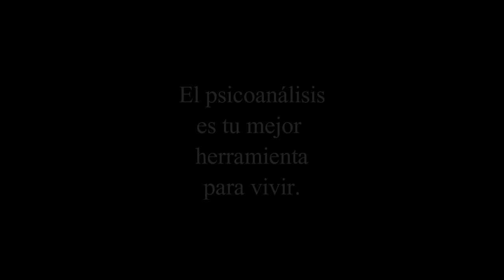El amor: de la necesidad al deseo. Conferencia de Psicoanálisis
Conferencia en la Biblioteca Pública Municipal Ángel González de Madrid con la psicoanalista de Grupo Cero Helena Trujillo.